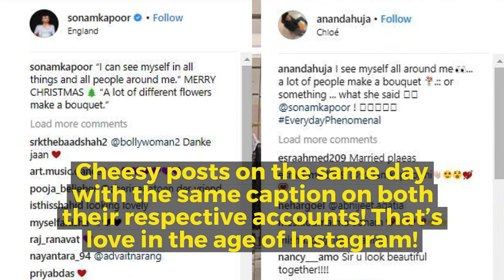Instagram Is The Cupid In Sonam Anand Love Story Here’s Proof | SpotboyE